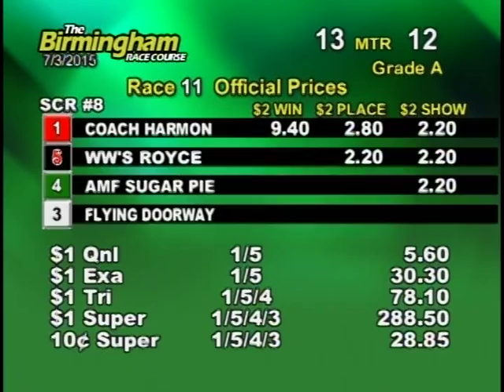07/03/15 Evening Race #11